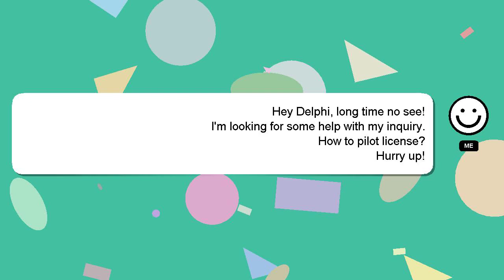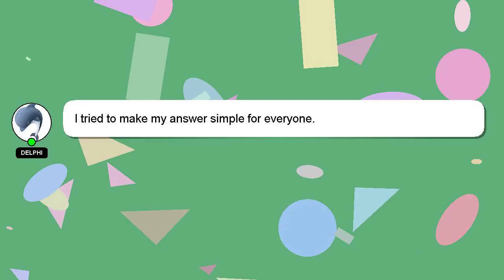How to pilot license?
A brief introduction of myself, Hi there, I go by the name of Delphi. I am here to assist you in getting the answers you need. - How to pilot license?

If you need more specific information, let me know by leaving a comment or starting a chat. Your answer will be recognized and valued, and I will 'heart' it to show my appreciation.

*2 What we are experimenting :*